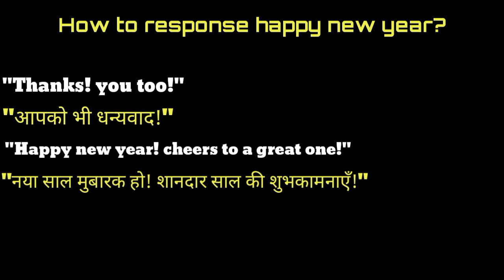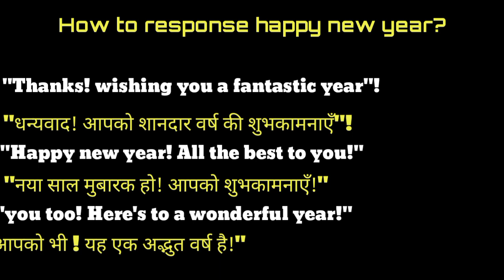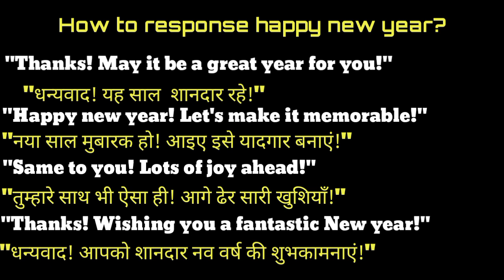Happy new year ka reply | Happy new year 2024 ka reply| How to response Happy new year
_year 2024, #2024